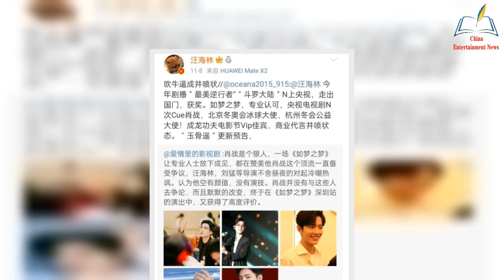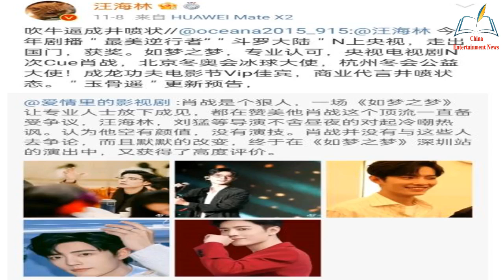Wang Hailin said that Xiao Zhan’s achievements were bragging, but fortunately, he was praised by